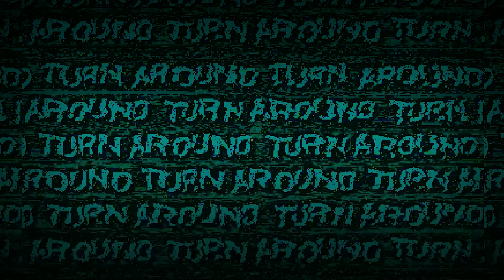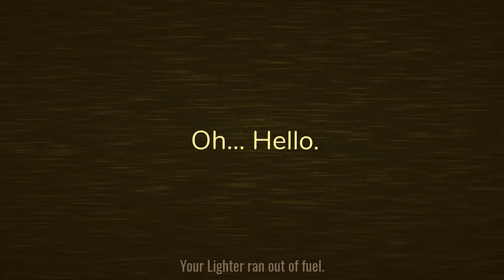HALT IN 23 ROOMS ??? - DOORS (Hotel Update)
And what other version of HALT should I still do? Write in the comments!
Your activity under my videos motivates me to make new videos!